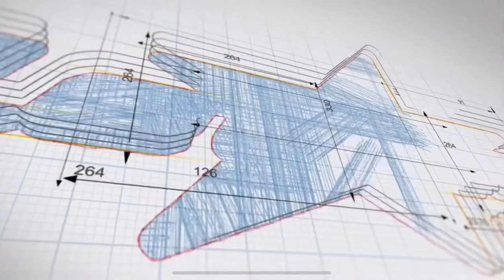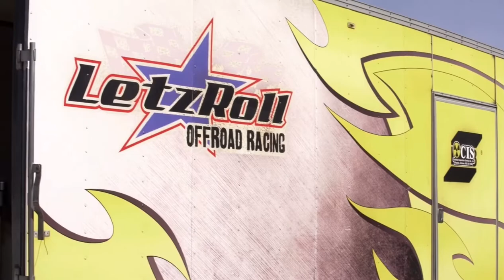Race Day KOH 2021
It’s race day at King of the Hammers 2021! The LetzRoll Offroad Race Team is coming in HOT!